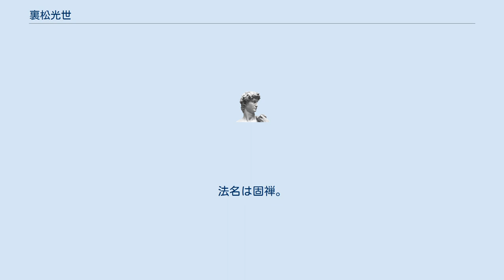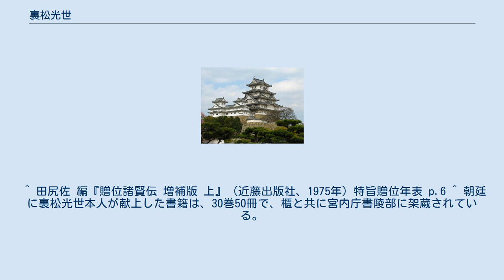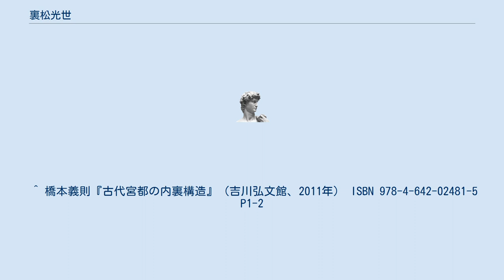裏松光世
裏松 光世（うらまつ みつよ）は、江戸時代中期から後期にかけての公家・有職故実家。
内大臣・烏丸光栄の五男。
裏松益光の養子。
法名は固禅。
裏松家5代当主。
 思想家竹内敬持と往来があり、宝暦事件に連座し、江戸幕府の忌諱にふれ遠慮という処分を受け2年後「所労と称し出仕致さざる事」との沙汰で永蟄居を命ぜられ、出家させられた。
30年の蟄居生活の間に『大内裏図考證』を著した。
天明8年（1788年）内裏が焼失し、その再建にあたり、その著書の考證を参考とする事となり、その功により、勅命により赦免される。
褒賞として錦5把、銀10枚を下賜された。
 当初和装14冊。
構成については、10冊程度を合冊し一まとめにしているものなど著作者が諸巻について検討を加えておらず、現存の伝本の冊数構成はまちまちである。
天明8年（1788年）上梓、寛政9年(1797年)朝廷に献上。
藤原貞幹も助力したという。
「故実叢書」所収。
「増訂故実叢書」所収。
 大内裏研究の第一の書。
平安京左右両京の区画制度、離宮、摂関の邸第などから書き始めて、大内裏構内の諸殿舎に関して綱をあげ、目をわかち、古図旧記を掲げて例証し詳しく解説する。
 朝堂院の付録として大嘗宮に関する考証を載せ、紫宸殿、清涼殿の付録として両殿内の調度を記すなど、関係事項を網羅し、すこぶる用意周到である。
 ちょうど刊行された年に発生した天明の大火により皇居が炎上したが、寛政2年（1790年）、新造内裏が古制に復することができたのは、光世の功績が絶大であった。
 ただし、大内裏図など一部に不備な点があり、天保年間にこれを惜しんだ尾張藩主徳川斉朝の命を受けた内藤広前によって補訂が行われている。
 また、橋本義則は光世の努力を認めつつも、彼が余りにも多くの古今の書籍を参照してしまったために、内裏の歴史的変遷（内裏は何度も火災で焼失しており、全く同じ構造の建物が再建された訳ではない）という視点が欠落してしまい、結果的にかつてどの時点においても実在したことのない内裏図が出来てしまったと批判している。
 ^ 田尻佐 編『贈位諸賢伝 増補版 上』（近藤出版社、1975年）特旨贈位年表 p.6 ^ 朝廷に裏松光世本人が献上した書籍は、30巻50冊で、櫃と共に宮内庁書陵部に架蔵されている。
 ^ 橋本義則『古代宮都の内裏構造』（吉川弘文館、2011年） ISBN 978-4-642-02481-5 P1-2